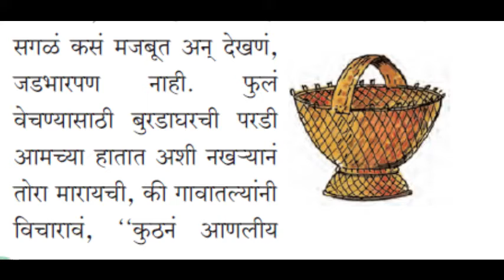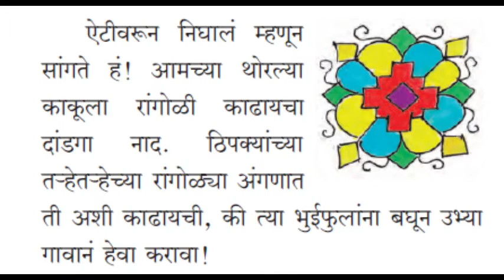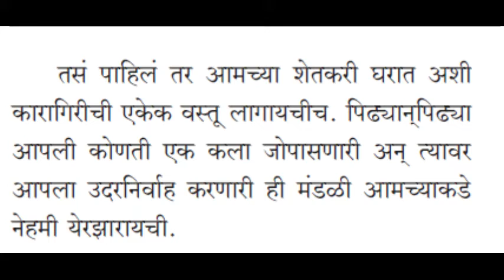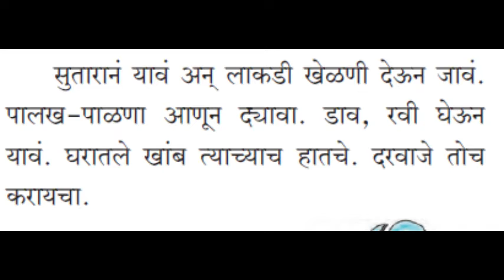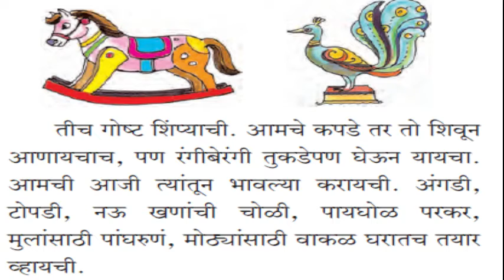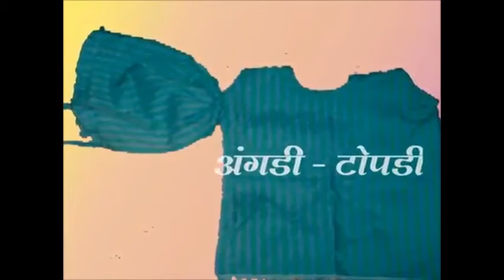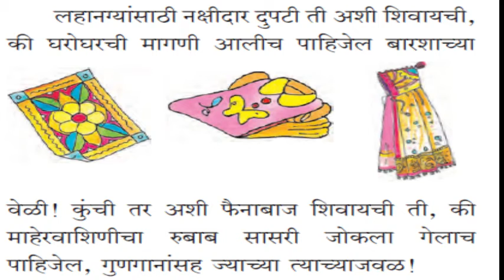Karagiri Part 2